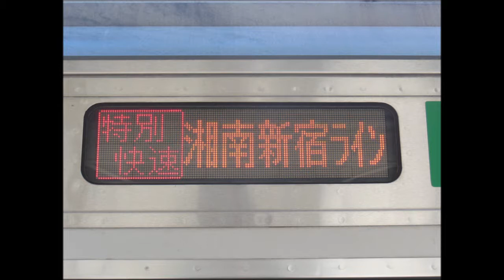レアな接近放送② 湘南新宿ライン 特別快速新宿行 藤沢駅にて録音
本日11月17日、不発弾処理があったため湘南新宿ラインの行先が一部変更となりました。
今回は東海道線系統で10時台に1本だけ運転された、湘南新宿ライン特別快速新宿行の接近放送をアップします。
収録場所は藤沢駅です。

不発弾の処理の方は、短時間で無事に終了したという事なのでよかったです。